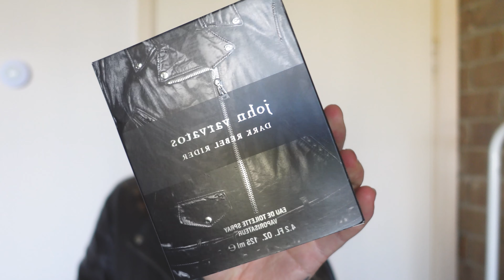Bad Boy Fragrances - My Response To Jeremy Fragrance's Top 10 Fragrances For Bad Boys!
I recently watched Jeremy Fragrance's recent video on his top 10 bad boy fragrances and decided to do my own list. I asked my partner to smell all these fragrances and got her to pick the top spot, however, she couldn't choose between Fahrenheit, Dark Rebel Rider, and Guilty Absolute. She said that they're three different types of bad boy.